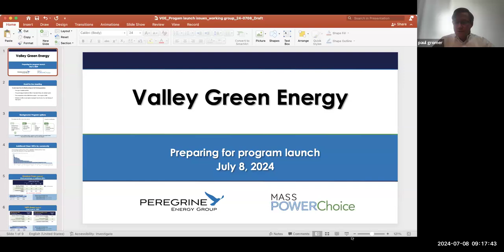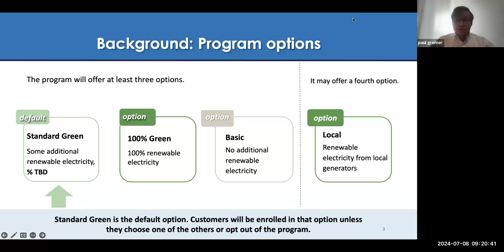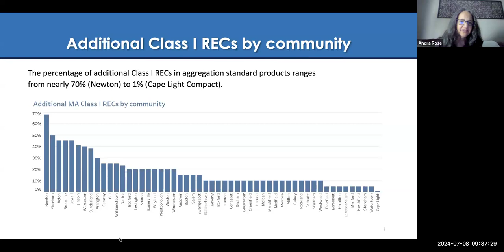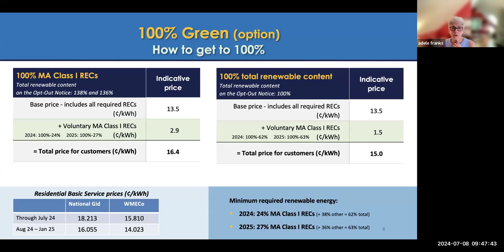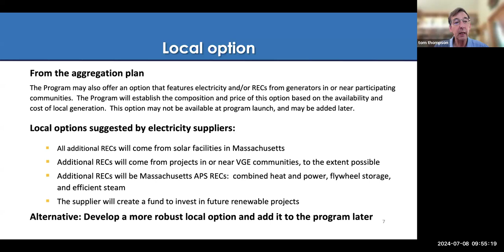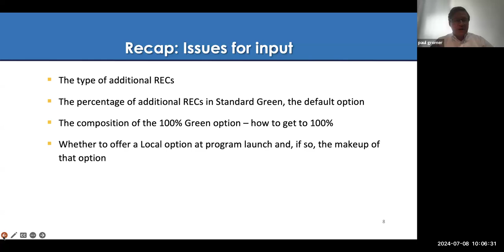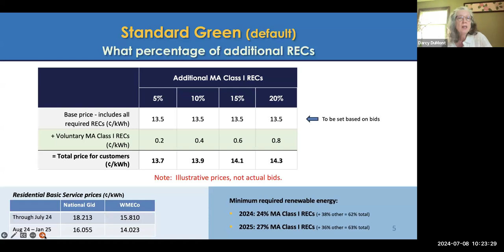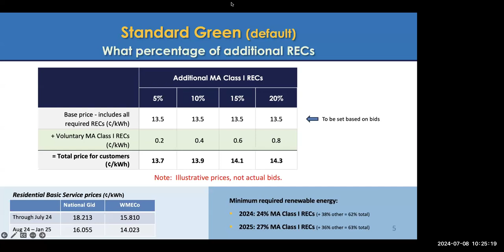Valley Green Energy Working Group Jul 8, 2024